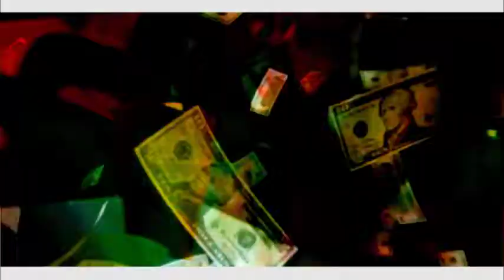Awesome Music Group Mdalitso Produced by RayCee @ GFP 2019